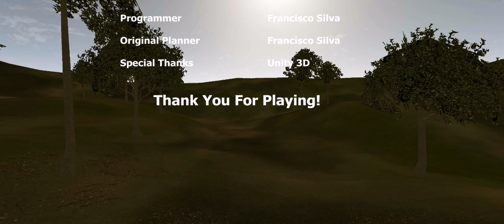Mutant Zone - Horror Bunker| Walkthrough Part 3 (Stage 14-Final)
Create By: Enax Games

After freeing Jess from the witch Sabrina needs to escape from horrible mutants in a hostile and challenging environment.

features:

- 20 levels of Total Action - Horror
- Horrifying full 3D monsters, spiders, dogs, zombie like creatures.
- Powerful Weapons
- resolve puzzles
- some cutscenes and animations
- immersive soundtrack
- Intuitive controls
- supports gamepad